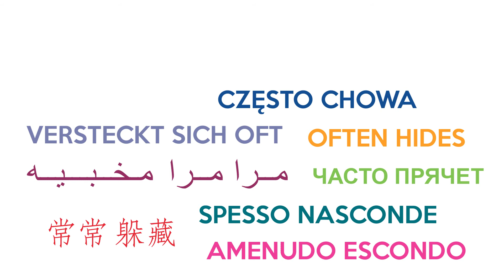Spot: często chowa [Signs.pl]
Miasto Częstochowa zaprezentowało nowy logotyp oraz inne elementy identyfikacji wizualnej. Projekt oparto na grze słów i stosunkowo prostym graficznym zabiegu. Z ideą nowego logo i pomysłem na kampanię, która będzie mu towarzyszyć, wiąże się także nowy kalendarz miejski na 2018 r. Więcej